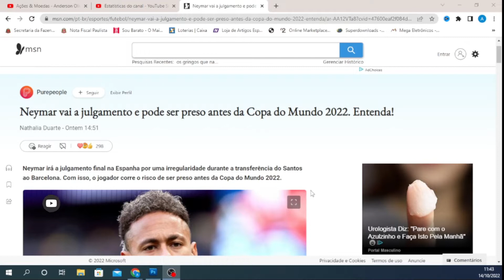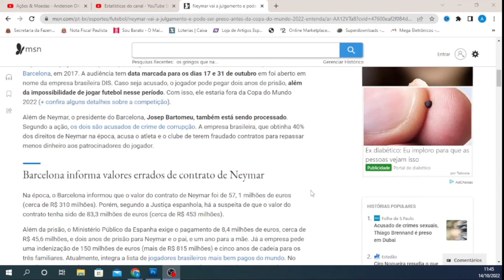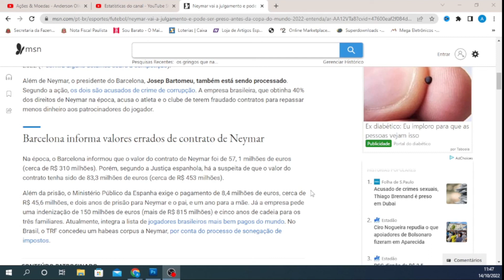Neymar irá a julgamento e pode ser preso, ficando fora da Copa do Mundo, entenda! ⚽🕵⚽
Deixe abaixo uma mensagem pelos bons momentos que nos foi proporcionado em todos esses anos de sua tragetória 👍